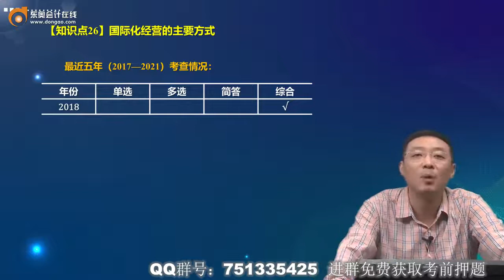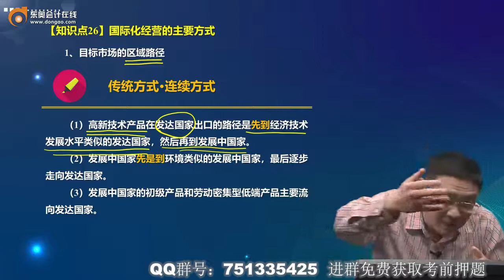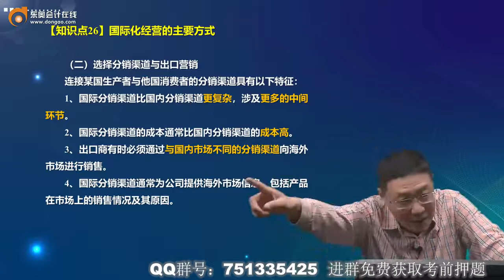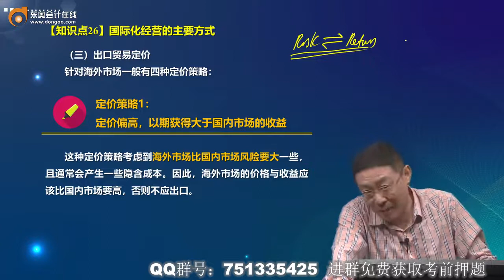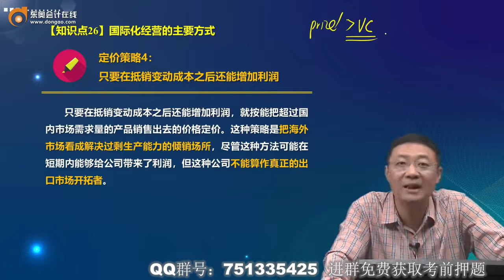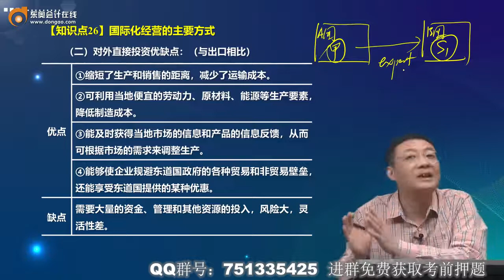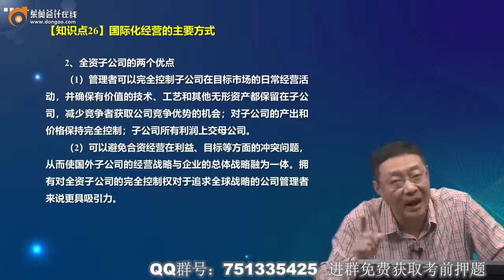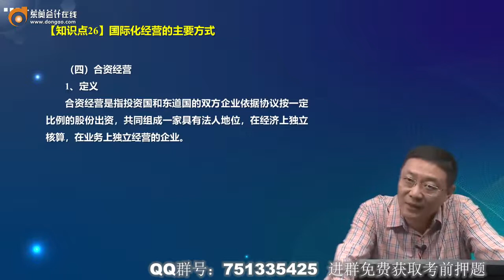2022 CPA 战略 吕鹏 基础班第87 企业国际化经营的主要方式（1）